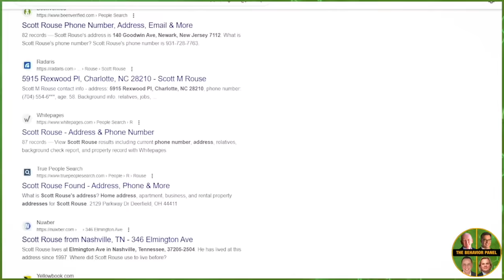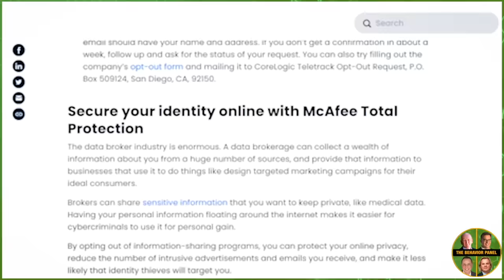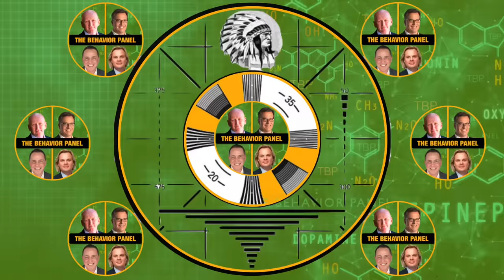💥DIDDY EXPOSED by Bodyguard Gene Deal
Diddy's body guard Gene Deal is dishing the freak-off dirt. But is he a credible witness? Top body language and behavior experts weigh in.

On the heels of the mounting allegations against his former employer, P Diddy aka Puff Daddy aka Sean Combs, Gene Deal's firsthand experience working for Diddy becomes more intriguing and crucial to unlocking the truth behind Puff's alleged predatory ways and freak-off parties. Gene Deal provides insight into the Diddy he knew and worked for while also giving his perspective on some of the more public controversies surrounding Puff over the years. The saga continues as Sean "Diddy" Combs, the 54-year-old hip-hop and media mogul who saw two of his mansions raided by Homeland Security Investigations and local police last month, is not the only high-profile figure haunted by encounters with law enforcement linked to a series of new lawsuits alleging sex trafficking and assault. A number of prominent figures on different sides of the case have had run-ins with law enforcement, either as witnesses, suspects or victims.

Chapters:
0:00 P Diddy Body Interview Body Language Analysis
0:35 Analysis of Jean Deal's honesty
6:36 Passionate speaker on beliefs
12:13 Misconduct allegations in music
18:27 Speculation and storytelling
24:52 Allegations in hip-hop industry
31:46 Interviewer's active listening technique
37:27 Allegations against Stevie J
43:42 Subject's behavior analysis
50:17 Tension from past events
57:10 Values against hypocrisy
1:04:35 Concealing shame and judgment
1:10:57 Controversy in Diddy's camp
1:17:37 Financial struggles in jail